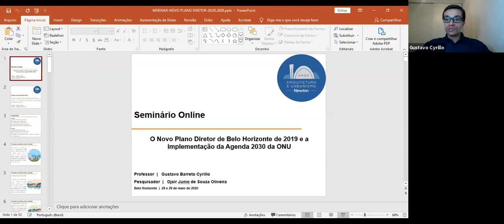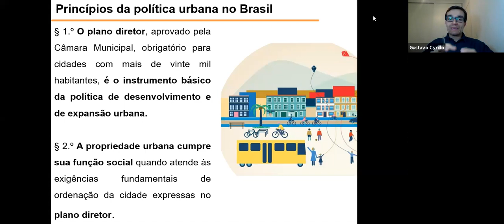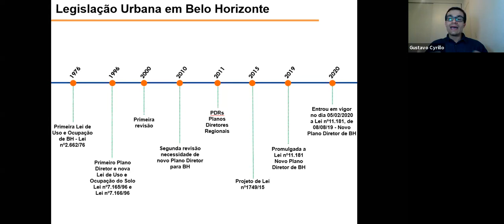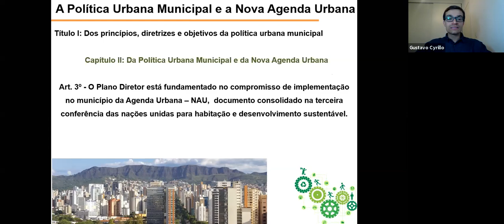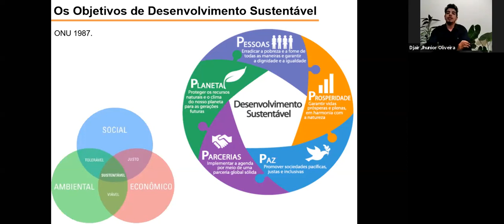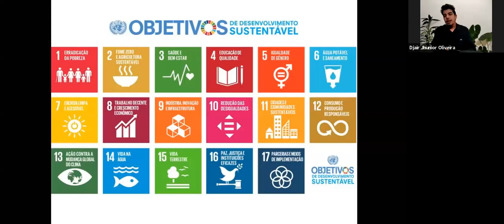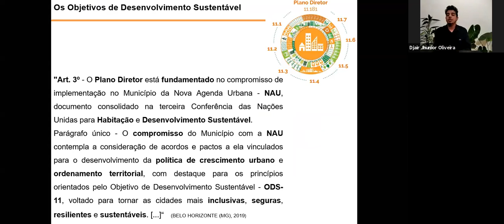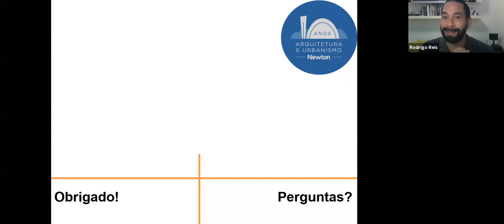Dia 1: O Novo Plano diretor de Belo Horizonte e a implementação da agenda 2030 da ONU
Principais conceitos, alterações e avanços na legislação urbanística presentes no Novo Plano Diretor de Belo Horizonte, Lei 11.181 de 08 agosto de 2019